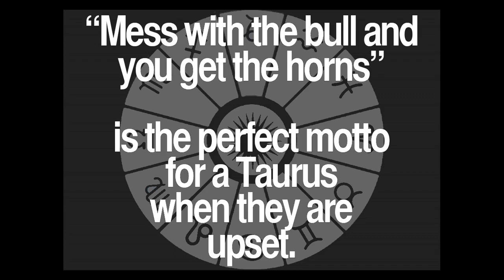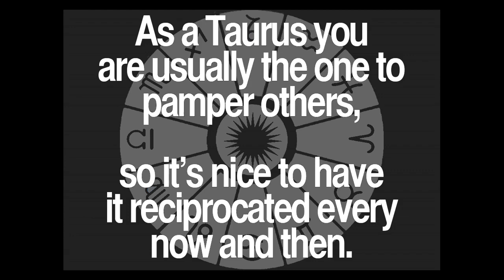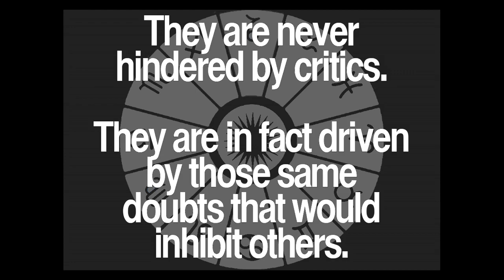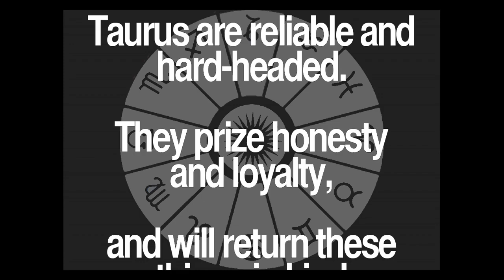Daily Taurus Quotes Collection 67